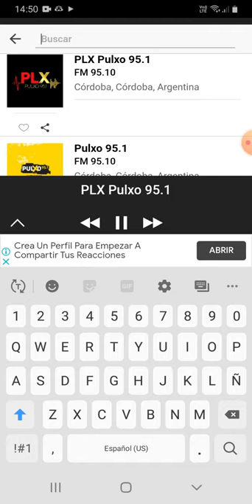coki ramirez en fernet con coki pulxo 951 parte 3 05-06-2020